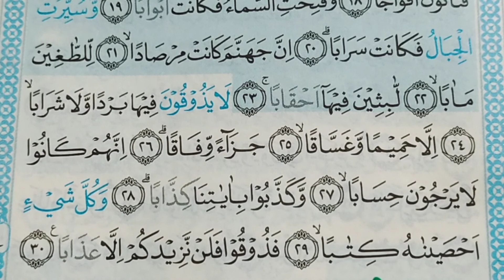Memorizing Surah An Nabaa' Part 3: ayat 22-30, bayyati x5